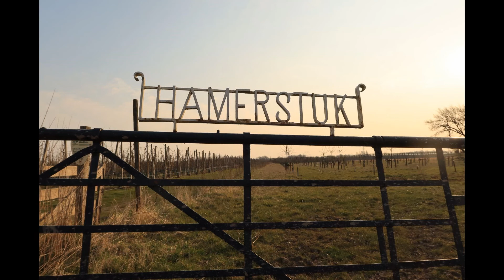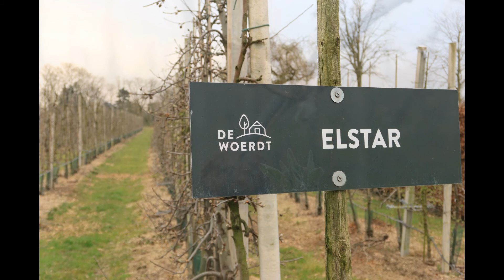Vlog 6 - Landwinkel De Woerdt en een bezoek aan Nijmegen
Overnachten via Landvergnügen in Goch en onze gasfles laten vullen in Kleve. Dan door naar Ressen bij Bemmel.